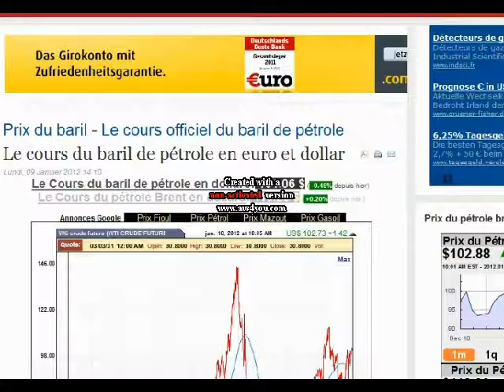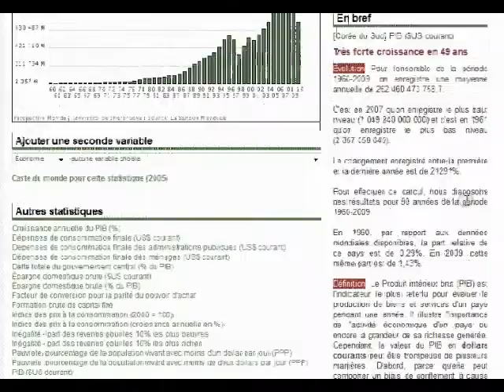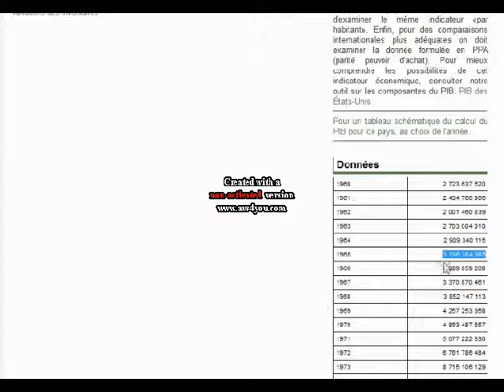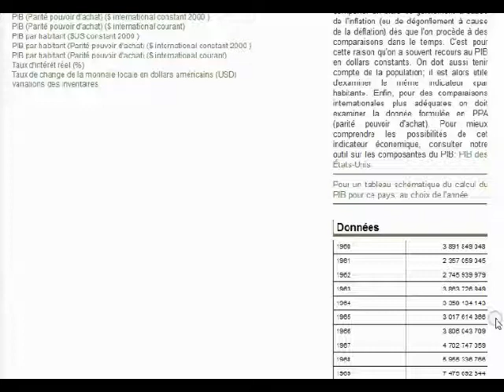Algerie deviedra t elle tres pauvre nouvelle technologie fabrication du pétrole Partie 2/3